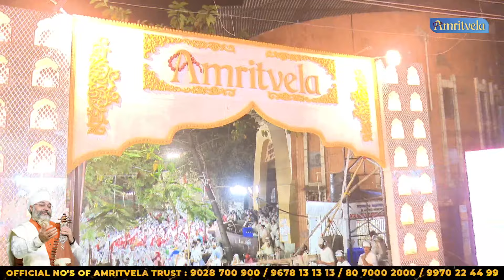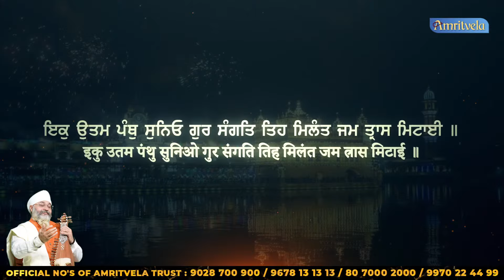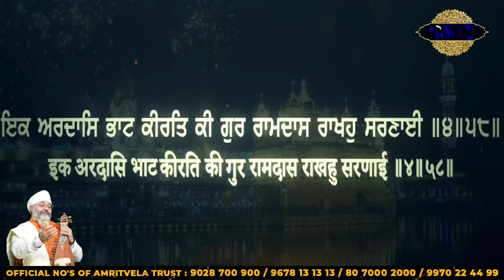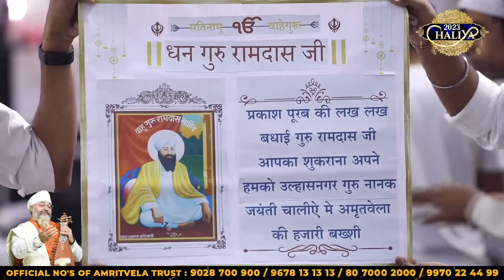GUR RAMDAS RAKHO SARNAYI - AMRITVELA CHALIYA 2023 DAY 12 - 30th OCT 2023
Ulhasnagar-421004,
Maharashtra, India.

Account Name : AMRIT VELA TRUST
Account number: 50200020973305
Account Type : Current Account
IFSC Code: HDFC0000815
Bank Name: HDFC BANK

Account Name: AMRITVELA TRUST
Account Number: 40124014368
SWIFT CODE : SBININBB104
BRANCH CODE : 00691
IFSC : SBIN0000691

Address:
MAHARASHTRA,
INDIA